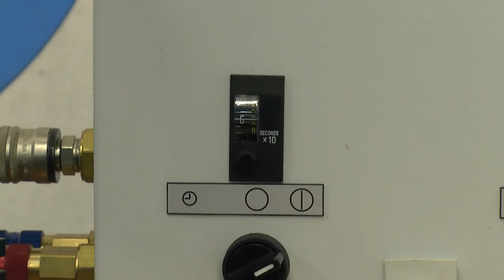EFCO TSV 150 Grinding & Lapping Machine for Safety Valves With Adjustable Eccentricity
- Flat surfaces - fast and without hand-lapping
- With stand for in-shop repair and three-jaw chuck for work in line (in-situ)
- TSV-150 from valves 1/2" to 6"
- TSV-300 for valves 1" to 12"